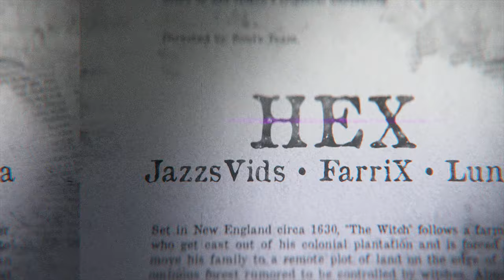「AMV」Hex (Trillab w/ @AmvLuna & @JazzsVids | 1st Place Stylize IC XIII)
Hey everyone! Here is our entry for the IC Stylize 13th !

From my personal point of view, i'm really happy to have taken part in this clip, and i'm all the more happy with the result!  I had some problems with the colorimetry of my track, so unfortunately we gave up on this problem but I made up for the youtube version!
We were inspired by the movie "The Witch" to create a horror story around 3 witches who commit horrific surnatural murders. Hope you like it!

/Info/

Edited by : Jazzvids, FarriX, Luna
Animes : Prison school, Fate series, Kizumonogatari, kakegurui, Vatican kiseki + Others